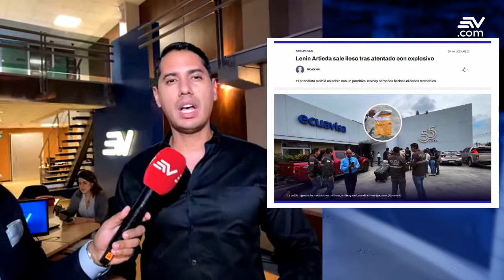Lenín Artieda recibe fuerte atentado contra su integridad | Televistazo | Ecuavisa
Era cerca de las 8:30 de la mañana cuando el periodista Lenín Artieda introdujo un pendrive a su computador y este estalló, afortunadamente el periodista no resultó herido, al momento se ha iniciado un proceso investigativo por este suceso. Este atentado fue enviado a varios periodistas pertenecientes a diversos medios de comunicación ecuatorianos. Luego del terremoto que recientemente sacudió al país se conoció la historia de un padre que rescató a su hija. Conozca aquí los detalles de estos y otros avances de noticias de Ecuador.